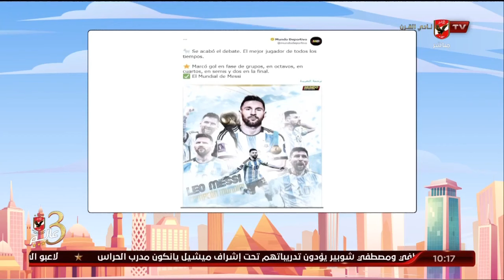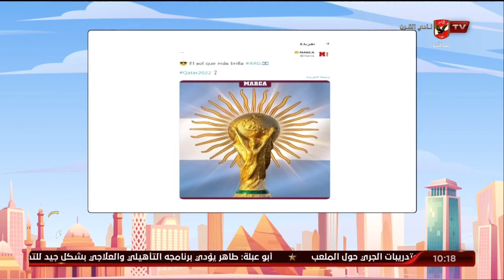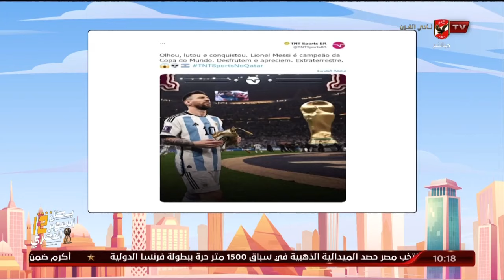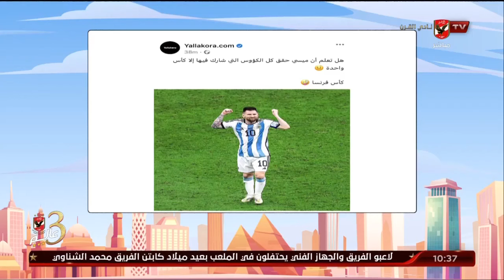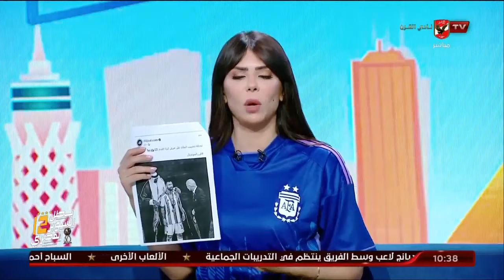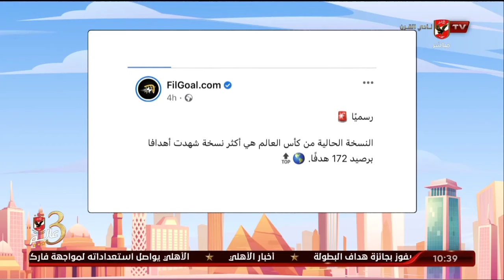الحلقة الكاملة | 10 الصبح في الأهلي مع كريم كوجوك ونهاوند سري | 19-12-2022